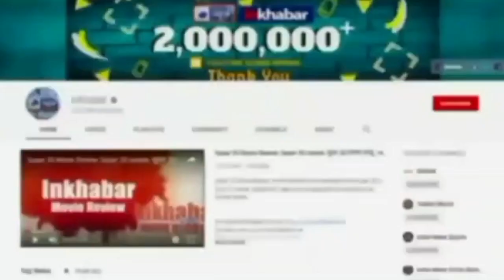Banda News: कंझावला जैसा खौफनाक कांड, ट्रक ने स्कूटी सवार महिला को 3KM तक घसीटा, दर्दनाक मौत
उत्तर प्रदेश के बांदा जिले में दिल्ली के कंझावला जैसा खौफनाक कांड सामने आया है. यहां ट्रक ने स्कूटी सवार महिला को तीन किलोमीटर तक घसीटा, जिससे महिला टीचर की दर्दनाक मौत हो गई. बताया जा रहा है कि इस दौरान ट्रक में आग लग गई, जिसे फायर ब्रिगेड ने बुझाया. वहीं पुलिस ने शव का पोस्टमार्टम कराया जा रहा है.